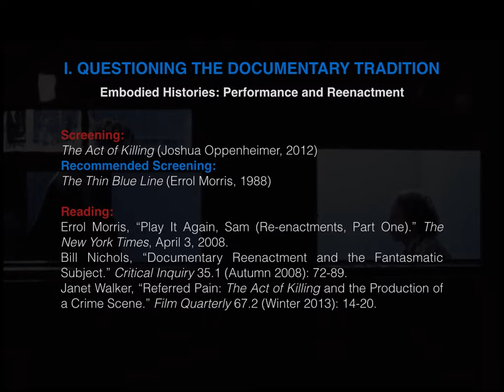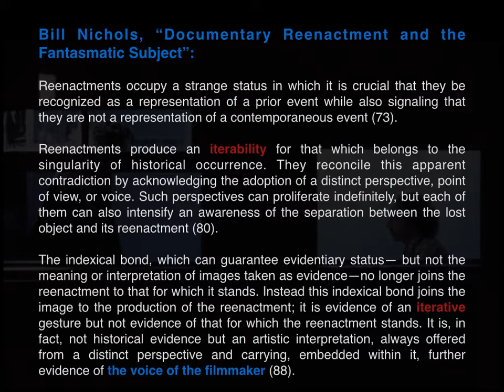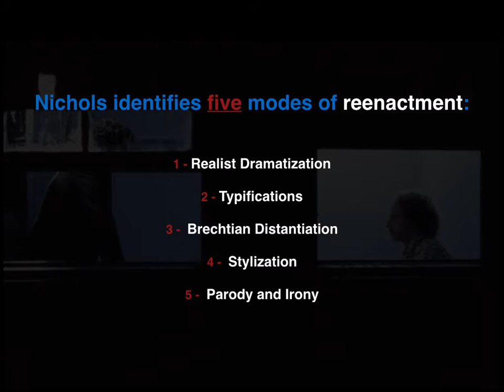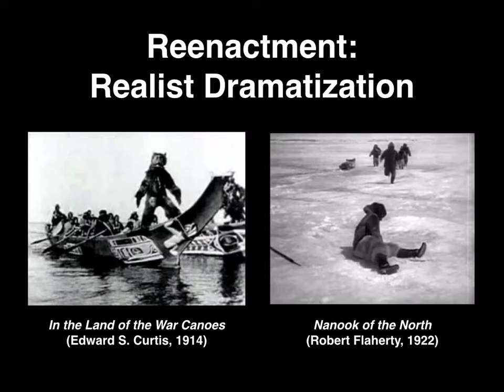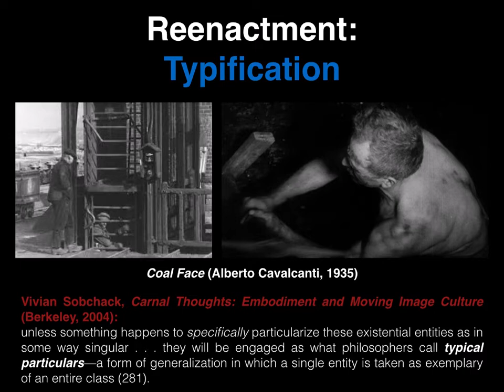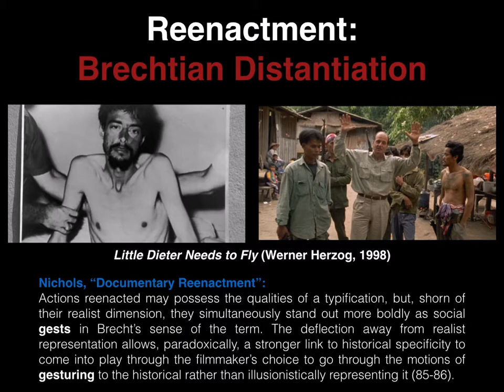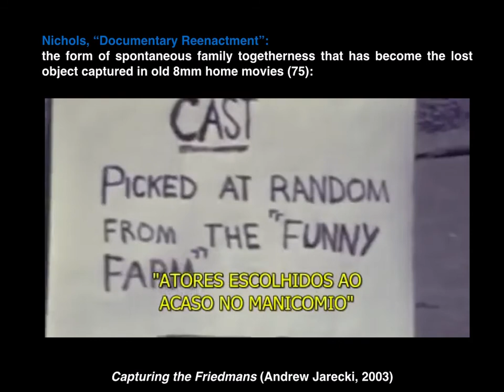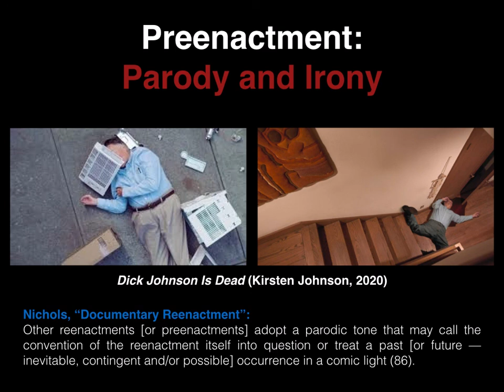Week 2 - Reenactment (Part 1a)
Week 2 - Embodied Histories: Performance and Reenactment (Part 1a)
WINTER 2021
VISM-4003 — Contemporary Documentary Media
For the second half of Part 1 of the lecture, go to "Week 2 - Reenactment (Part 1b)"
For Part 2 of the lecture, go to "Week 2 - Reenactment (Part 2)"